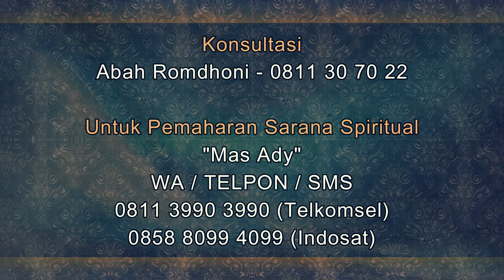Gelang pelarisan yang Paling Banyak Diburu Oleh Klien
Salam Sejahtera untuk kita semua. Pada video kali ini Abah Romdhoni menjelaskan tentang Gelang pelarisan yang Paling Banyak Diburu Oleh Klien.
Daftar Semua Website Resmi Abah Rodmhoni